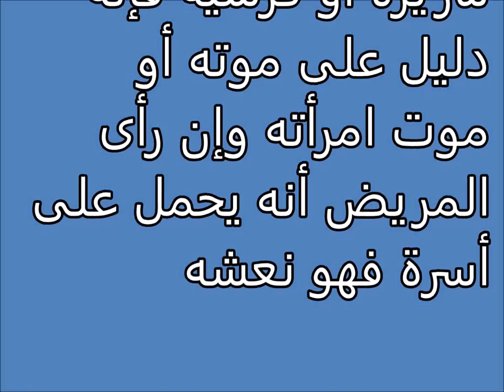Tafsir al ahlam | الأسرة والكراسي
تفسير,
ابن سيرين,
تفسير احلام ابن سيرين,
تفسير حلم,
تفسير الاحلام للامام الصادق,
مفسر الاحلام,